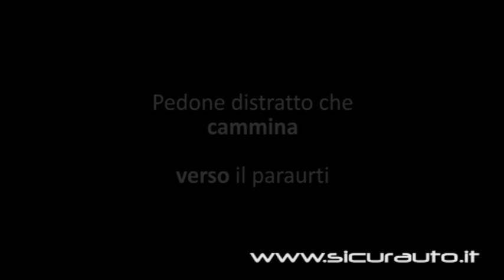Test sensore di parcheggio Proxel EPS-DUAL 2.0 | SicurAUTO.it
Una serie di test pratici effettuati sul sensore di retromarcia elettromagnetico Proxel EPS-Dual 2.0